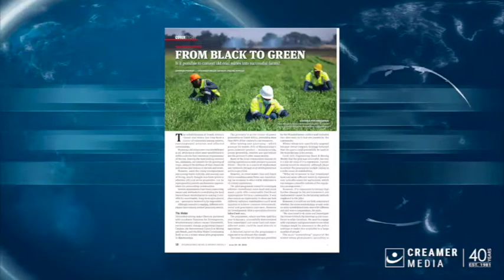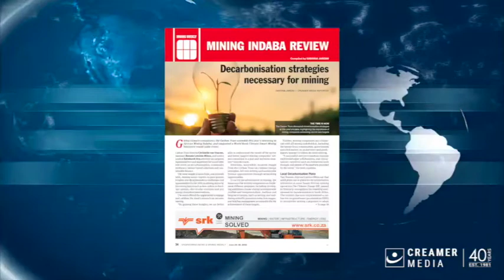Magazine round up | 24 June 2022